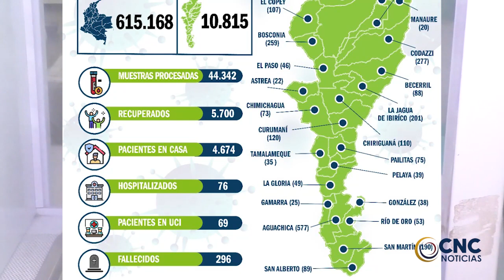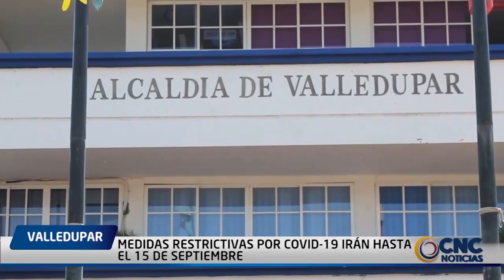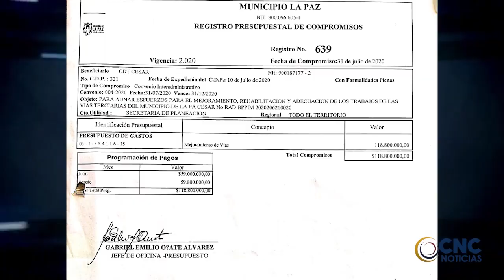ADULTA MAYOR SUPERÓ EL COVID -19 EN VALLEDUPAR CLICK CNC